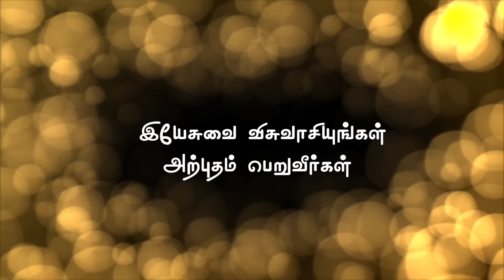Special healing prayer all diseases healing குணமாக்கும் இயேசு | Apostle Michael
Healing Prayer | Prayer for Healing of the body | குணமாக்கும் இயேசு வல்லமையான இந்த ஜெபத்தை கேளுங்கள்

powerful Prayer for healing of the body உங்களை குணமாக்கும் இயேசு | வியாதியிலிருந்து சுகம் பெற ஜெபம் |
Powerful Prayers for Healing in your body

powerful prayer for healing prayer for healing of the body healing prayer deliverance prayer healing body Prayer for health powerful prayer healing body Prayer for fitness Prayer for health issues

சங்கீதம் 107:20

Support this Ministry & Offering:

CANARA BANK
MADURAI - 625014
TAMIL NADU
IFSC CODE : CNRB0003054
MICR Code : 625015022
Branch Code : 003054

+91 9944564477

EVANGELIST MICHAEL
PEACE OF HEAVEN MINISTRY
MADURAI

powerful healing prayer
prayer for healing
healing your body
jebam
ஜெபம்
tamil prayer
காலை ஜெபம்
அதிகாலை ஜெபம்
வல்லமை ஜெபம்